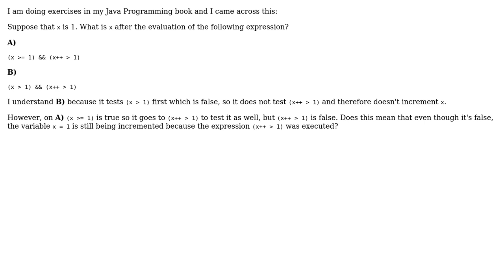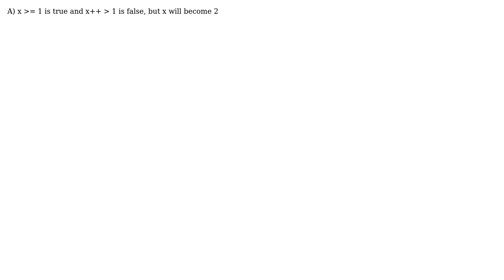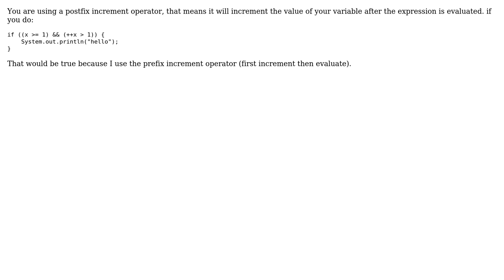Does an If-else boolean expression (&&) increment a variable outside the if-else statements even...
Does an If-else boolean expression (&&) increment a variable outside the if-else statements even if one of the expressions are false?

With thanks & praise to God, and with thanks to the many people who have made this project possible! | Content (except music & images) licensed under CC BY-SA | Music | Images & others | With thanks to user rmalchow user olexd user Krutik Jayswal user Julien user JP Moresmau user jakatak user Arian Kiehr and the Stack Exchange Network Trademarks are property of their respective owners. You are responsible for your own actions.